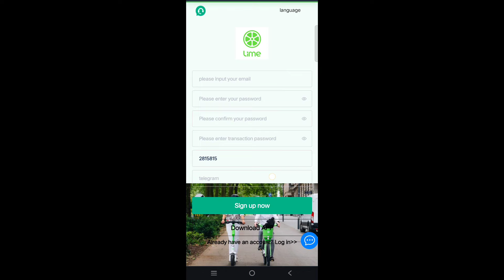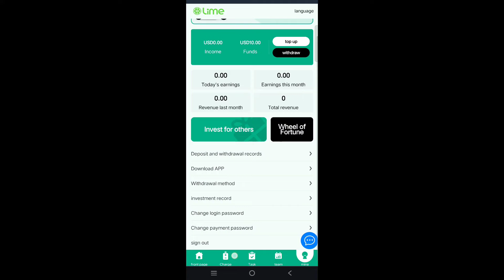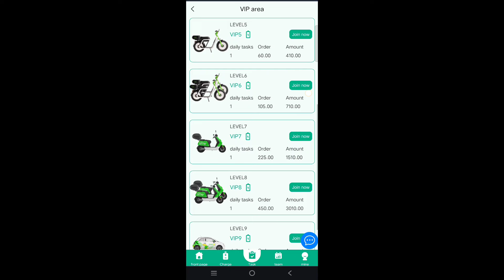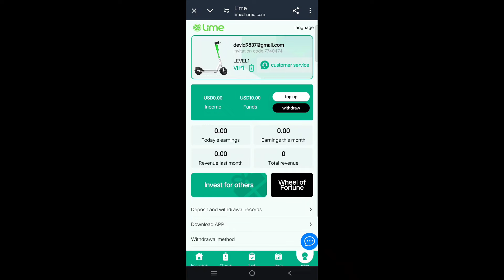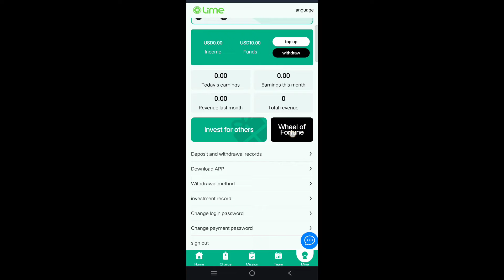📊The world’s best investment platform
🔔🔔Registration 👉:
🤝Minimum deposit 10$
🤝Minimum withdrawal amount 1.45USDT
💰The commission rate for level 3 subordinates is 15% 🥇🥈🥉
Team A = (10%)
Team B = (3%)
Team C = (2%)
🎉Reward table for team ABC (24 hours) when the total recharge amount reaches the standard:
Recharge 500 USDT        within 24 hours, reward 15 USDT
Recharge 1500 USDT      within 24 hours, reward 38 USDT
Recharge 6500 USDT      within 24 hours, reward 188 USDT
Recharge 15000 USDT    within 24 hours, reward 588 USDT
Recharge 35000 USDT    within 24 hours, reward 2588 USDT
Recharge 65000 USDT    within 24 hours, reward 4988 USDT
Recharge 100000USDT   within 24 hours, reward 9988 USDT
Rewards are valid within 24 hours.